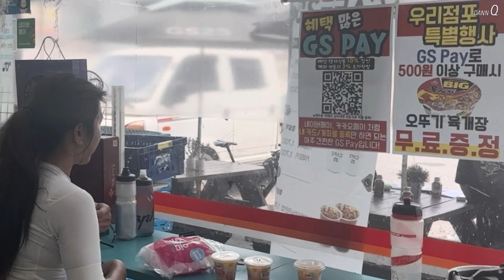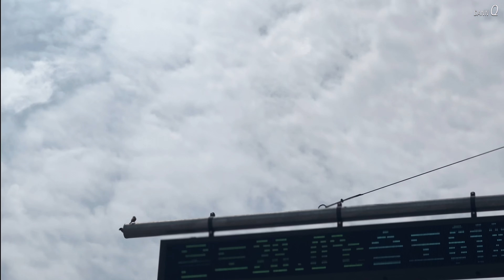서울200km DNF / 200km near Seoul DNF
최근에 다녀온 서울근교 200km 다녀온 영상입니다.